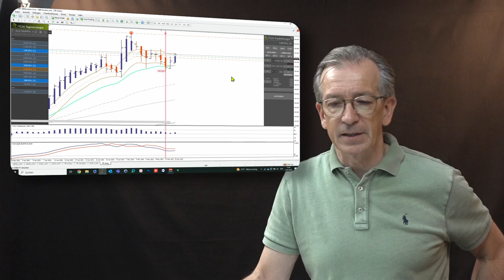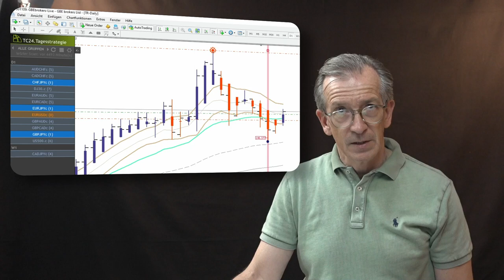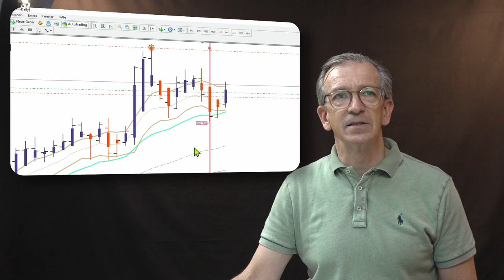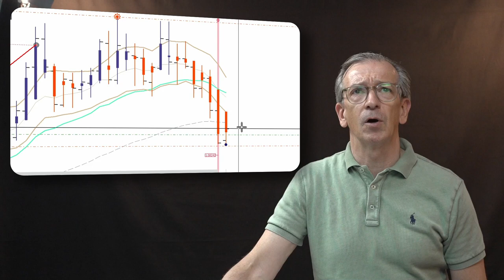Politik und News nutzten sie mir beim Handel am Markt? Der Börsen Überblick beim TradersClub24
Wie tendiert der Dax, schafft er den Wiederstand zu durchbrechen oder nicht. Hat das G7 Treffen einen Einfluss auf das Markt Geschehen sowie der Börsen Ausblick mit Carlos Martins und die Frage, was macht die Nachschusspflicht? Kann ich mehr als mein Kapital beim Traden am Markt verlieren?